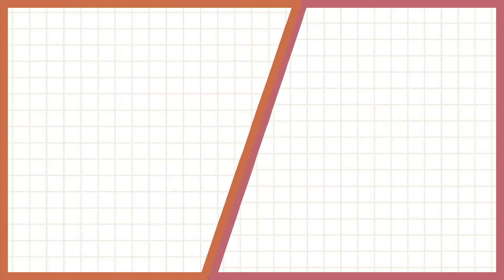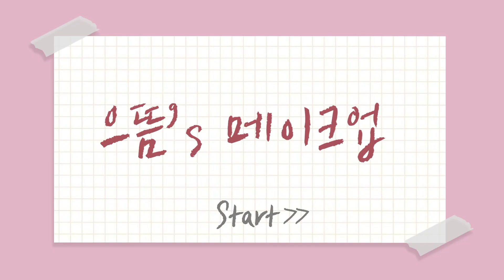인스타그램에 좋아요 폭탄 맞는 셀카 메이크업 (feat.인생 셀피 찍기)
으뜸뷰티 열한번째는
인생 셀카를 만들어줄 셀피 메이크업 입니다

한으뜸과 강다은이 소개하는
두가지 메이크업을 영상을 통해 확인하세요.

앞으로 공개될 으뜸뷰티 컨텐츠는 으뜸뷰티 네이버 TV에서 선공개됩니다.